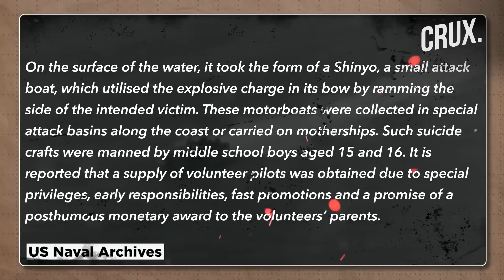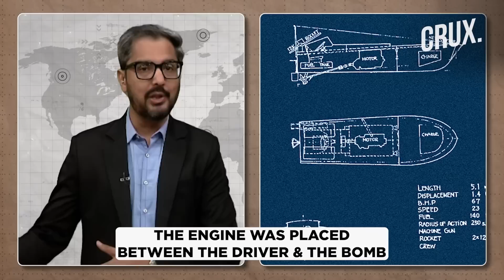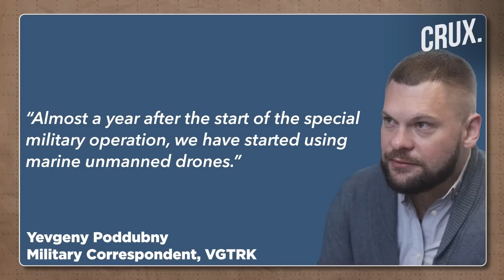Born In Japan, Evolved For Modern Combat | Kamikaze Boats & Drones Are Changing Ukraine-Russia War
In World War 2, Japanese forces used Kamikaze boats and planes as their last resort during their fight against the allies. These boats which have a bomb at the front used to explode on impact. Years later these drone boats are back as Russia allegedly used them to strike a bridge connecting Ukraine and Moldova. Watch the video to find out why Russia is using such a boat and if Ukraine is also using drone boats in the war?

0:00 - INTRODUCTION
1:46 - JAPAN’S KAMIKAZE BOATS
3:04 - WHY ARE SHINYOS BACK IN THE NEWS?
4:48 - HOW IS RUSSIA CONTROLLING THE BOATS?

n18oc_world      n18oc_crux